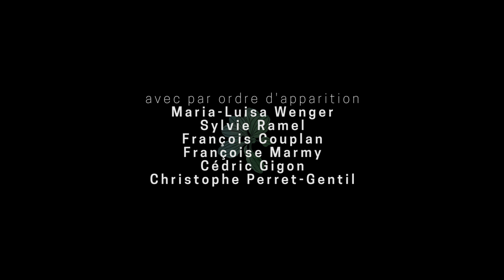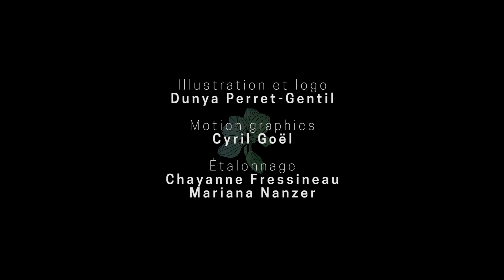le Festin Vert - épisode 3 : Plantain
Le Festin Vert est une web-série documentaire qui propose de découvrir des plantes sauvages comestibles.

Écrit et Réalisé par Paul Perret-Gentil
Une Co-Production ERACOM